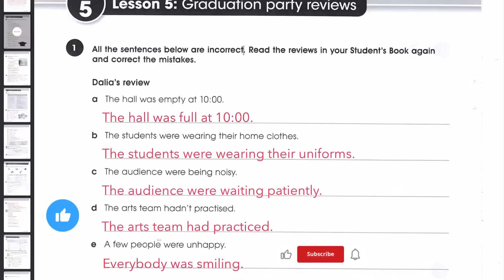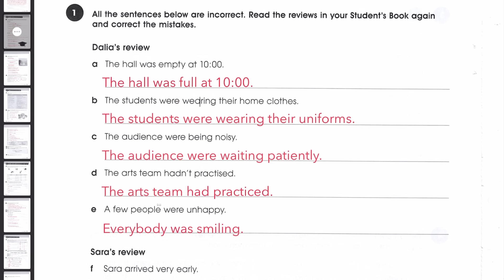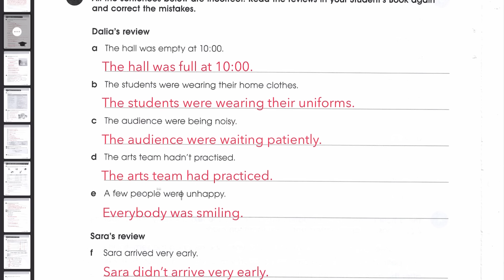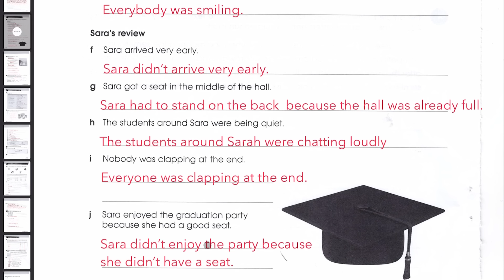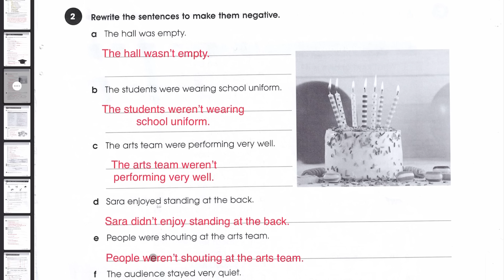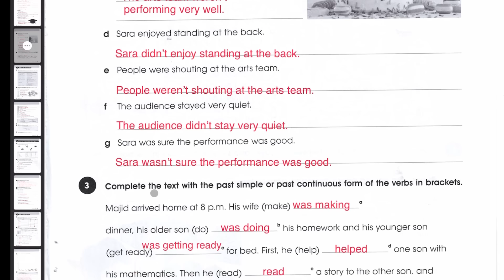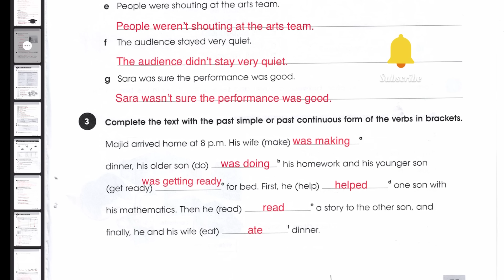‏نشاط ثالث متوسط انكليزي حل صفحة 74 وصفحة 75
‏في هذا الفيديو يتم حل صفحة 74 وصفحة 75 من كتاب النشاط الجديد للصف الثالث متوسط لسنة 2025 إنجليزي